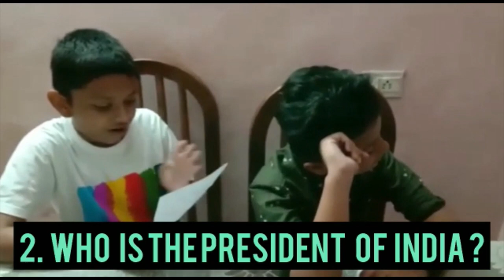CHALLENGE RAKESH VS ROHITH